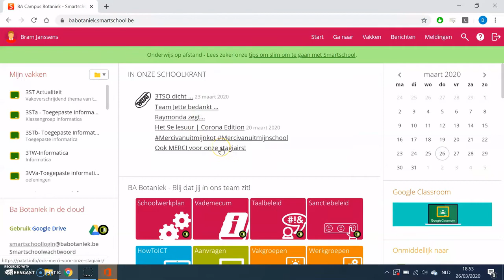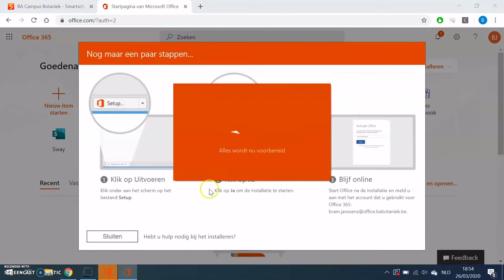Office installeren BA Botaniek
In dit filmpje wordt uitgelegd hoe je Office gratis kan installeren met je gegevens van de school.